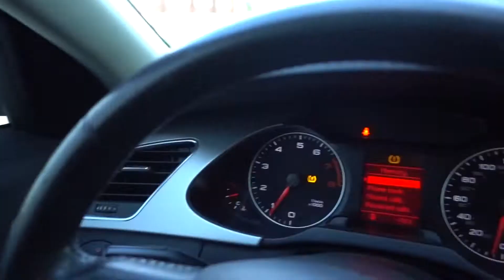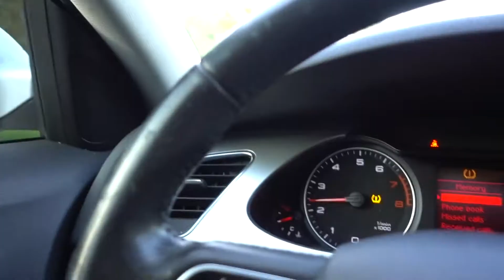Went To My Old Neighborhood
and follow for more @VickMont_Vlogz